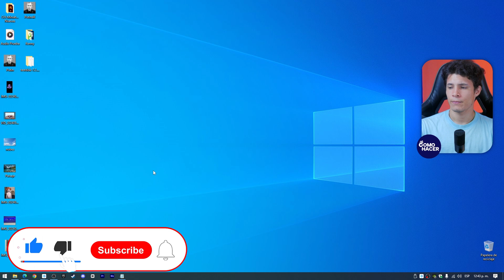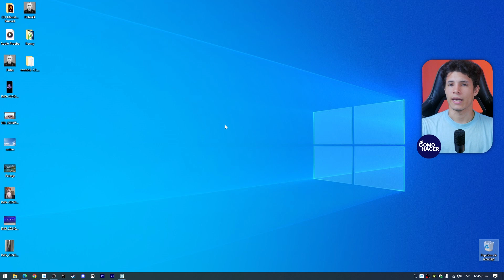Cómo SOLUCIONAR el CÓDIGO DE ERROR 773 en Roblox | ⚠️ Error de Teletransportación ⚙️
¿Estás teniendo problemas con el código de error 773 en Roblox? No te preocupes más; tenemos la solución definitiva para ti. Descubre en este video las causas más comunes del error de teletransportación en Roblox y aprende con nuestra guía paso a paso cómo solucionarlo de manera sencilla y rápida. No dejes que este molesto error te aleje de tu juego favorito ¡Dale play y di adiós al error 773!